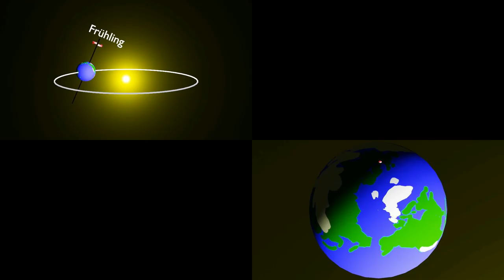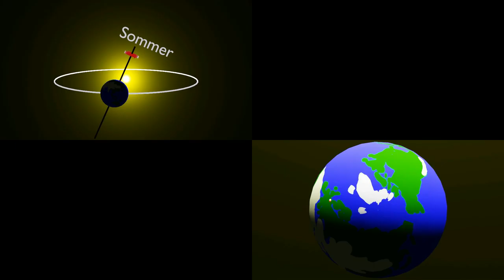Jahreszeitenmodell (relative und absolute Sicht; 2-fache Geschwindigkeit)